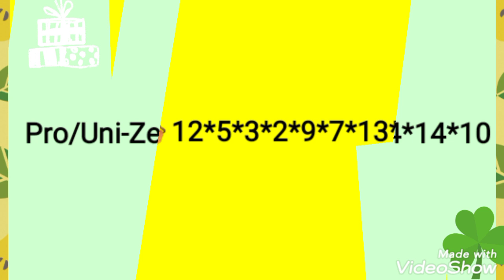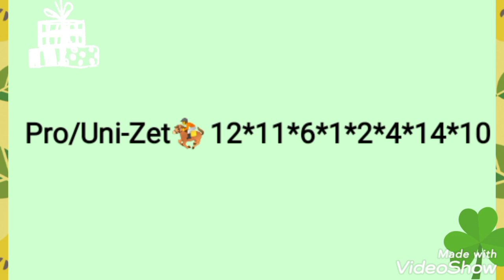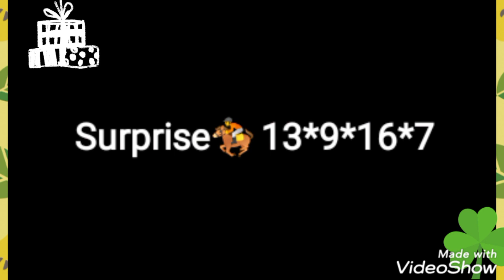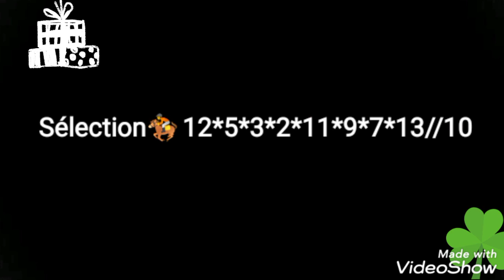25/01/2022, Cagnes sur Mer R1C4, Pronostic PMU Tierce Quarte Quinte,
COURSE N°4
Plat - Handicap Classe 2 - 5 ans et Plus - 2000 mètres (PSF), Corde à gauche - Ref: +20 - départ vers 13h50
PLAT, 2000 mètres , PSF , Corde à GAUCHE- HANDICAP DIVISE Pour chevaux entiers, hongres et juments de 5 ans et au-dessus, ayant couru depuis le 25 juillet 2021 inclus. Prime Propriétaire : 80 % (2 & 3 ans), 55 % (4 & 5 ans), 45 % (6 ans & au-dessus)
Allocations : 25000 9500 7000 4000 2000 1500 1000
Simple Couplé Tiercé Quarté Quinté 2 sur 4 Multi
N° CHEVAL  POIDS CORDE S/A JOCKEY ENTRAÎNEUR RECORD GAIN OEILL. DERNIÈRES PERFORMANCES
1 KHOCHENKO casaque 61 14 H7 HARDOUIN E. PROD'HOMME (S) D&P.  201 190 €  (21) 4p 4p 6p 4p 15p 12p 9p 7p 10p 13p 7p 1p
2 THUNDERSPEED casaque 60 5 M5 GUYON M. FERLAND (S) C.  97 240 €  (21) 13p 5p 1p 9p 2p 7p 9p 3p 2p 5p (20) 2p 2p
3 RIDWAAN casaque 59.5 1 H5 MENDIZABAL I. VERMEULEN (S) F.  39 340 €  (21) 4p 7p 1p 8p 5p 1p (19) 4p
4 COUNT ROSTOV casaque 59 12 H5 SOUMILLON C. GRAFFARD (S) FH.  64 725 € X 4p (21) 3p 8p 8p 16p 6p 7p 1p 1p (20) 6p 1p 7p
5 PRINCE ANODIN casaque 59 15 H5 VERON F. WATRIGANT (S) A.  60 685 €  (21) 15p 1p 5p 8p 3p 1p 5p 2p 15p 5p (20) 2p 6p
6 DRAGONET casaque 56 7 H6 BLONDEL F. ESCUDER C.  74 532 €  4p (21) 2p 5p 3p 5p 2p 2p 4p 14p 5p 1p 6p
7 TORIANO casaque 55.5 3 H7 PASQUIER S. CAULLERY N.  85 100 €  (21) 1p 2p 4p 4p 1p 4p 2p 5p 1p 6p 5p 9p
8 JOE FRANCAIS casaque 55.5 16 H6 BESNIER H. CAULLERY N.  77 300 €  5p (21) 7p 2p 2p 5p 7h 4h 6p 4p (20) 2p 1p 1p
9 MAIDOMO casaque 55 13 H5 BACHELOT T. GUARNIERI M.  51 540 €  (21) 3p 3p 6p 6p 13p 1p 2p 3p 1p 2p 6p (20) 2p
10 ALLEZ HENRI casaque 55 2 H11 JOURNIAC H. PROD'HOMME (S) D&P.  371 892 € A (21) 12p 16p 10p 5p 6p 13p 15p 15p 5p 10p 5p 3p
11 BY THE WAY casaque 54.5 4 H5 LEMAITRE A. DECOUZ (S) P.  90 136 €  3p (21) 2p 13p 3p 4p 2p 6p 6p 7p 1p (20) 2p 6p
12 GLAER casaque 53.5 8 H5 DEMURO C. ROUGET (S) JC.  27 400 €  (21) 1p 1p 1p 4p 1p 2p (19) 6p
13 GOROCK OF SAINTS casaque 53.5 11 H5 VELON MLLE M. LEFEBVRE (S) JM.  39 590 € X (21) 7p 11p 6p 15p 1p 14p 7p 13p 1p 10p (20) 3p 1p
14 FROSTY BAY casaque 53.5 6 H8 TRULLIER T. CAULLERY N.  138 516 €  (21) 9p 6p 3p 10p 4p 3p 8p 12p 3p 10p 3p 6p
15 KIAZ APAPA casaque 53.5 10 H5 CRASTUS A. WEISSMEIER M. F.  27 581 €  (21) 7p 7p 2p 12p 6p 3p 1p (20) 3p 5p 4p 1p
16 THE MANAGER casaque 53 9 M5 MOLINS MME Amb. LABATE (S) S.  74 618 €  3p (21) 3p 5p 10p 5p 4p 4p 13p 5p 4p 7p 3p
HAUT DE PAGE PRONOSTICS
pronostic pmu quinte,pronostic quinte demain,simple gagnant placé,couplé gagnant placé,chevaux repérés,2 chevaux préférés,base Quinté,Tierce Quarte Quinte,Pronostic PMU Quinté du jour,Cagnes sur Mer,Pronostic Cagnes sur Mer,Pronostic gratuit,Unibet,paris Turf,z4 Zeturf,z5 Zeturf,تحليل الكانتي,توقعات الكانتي,توقعات كانتي الغد
https ://Geny.com
PRIX DE MARSEILLE